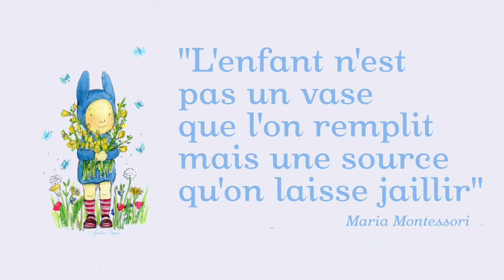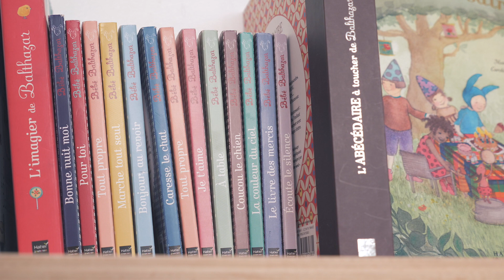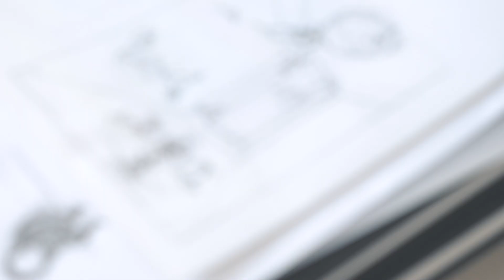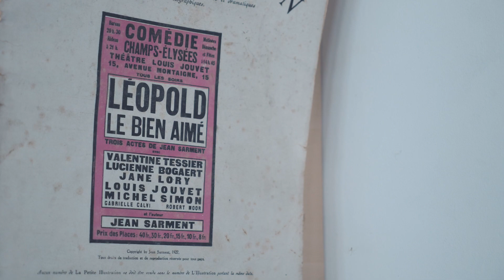Balthazar : La genèse du personnage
De la pédagogie de Maria Montessori à la création du personnage de Balthazar, l'auteure Marie-Hélène Place et la dessinatrice Caroline Fontaine-Riquier nous racontent l'histoire de ce personnage attachant qui aide aujourd'hui nos enfants à apprendre.

Tous nos conseils et astuces pour parents zen à retrouver